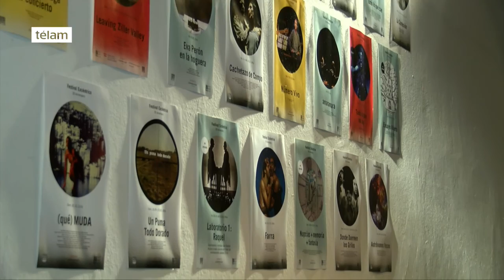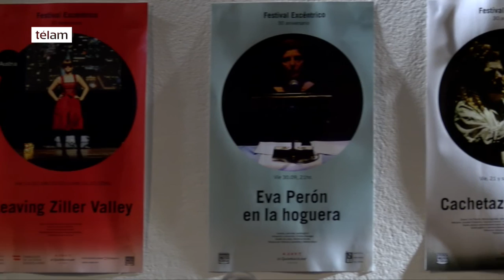“Excéntrico de la 18”: el teatro de Cristina Benegas cumple 30 años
Comenzó hoy el festival que concentra a 200 artistas para celebrar el aniversario del teatro “El Excéntrico de la 18”, que nació hace 30 años como espacio de entrenamiento y fue casa de la actriz y fundadora Cristina Banegas. El proyecto enlaza cuatro generaciones de artistas argentinas como Nelly Prince, la propia Banegas, Valentina Fernández De Rosa como actual directora y Sofia Stead, que es la comunicadora en redes y debutará como actriz en 2017.

Hasta noviembre se podrán apreciar distintos espectáculos en la sede del teatro, ubicada en Lerma 420 del barrio de Villa Crespo, cono parte de una celebración que comenzó hoy con la actuación musical de Banegas y Prince.